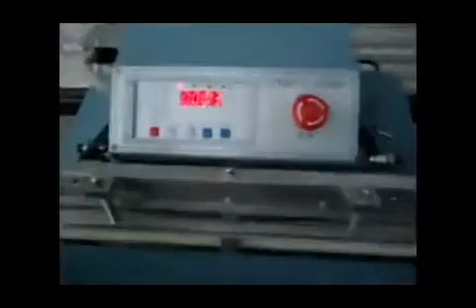DZ-500W Table External Vacuum Bag Machine